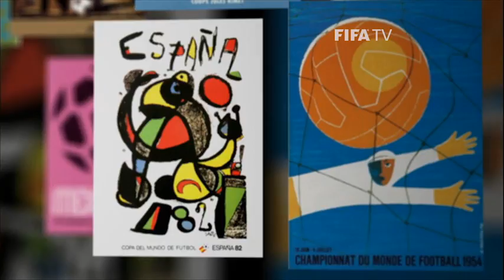Patrick Kluivert on Brazil vs Netherlands | 1998 FIFA World Cup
Patrick Kluivert remembers his dramatic header in the semi-final of the 1998 FIFA World Cup France™ against Brazil.